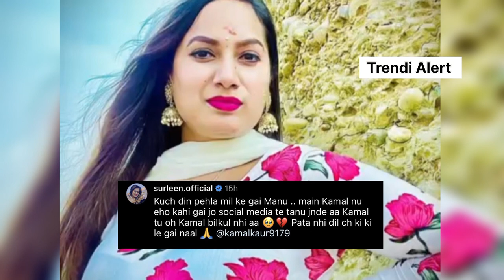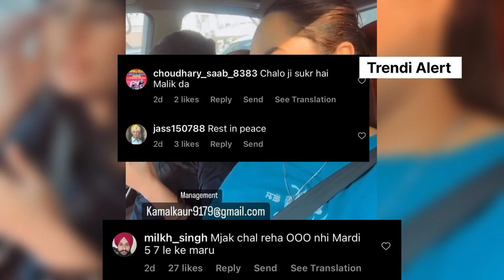Kamal Kaur RIP News is Real | Kamal Kaur de chal vassan bare boli Surleen | Kamal Kaur RIP Video